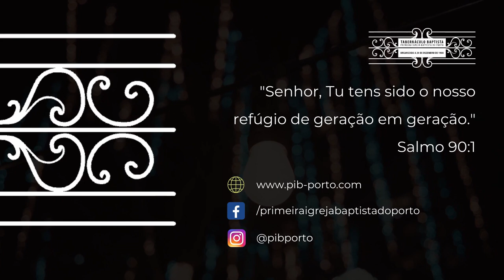"Pessoas comuns a fazerem coisas excecionais" - Pr. Eliel Harada || PIBPORTO - 13.12.2020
Ficha técnicaEdição e legendas: Marcos Ferreira
Programa de Edição: DaVinci Resolve 17
Câmara: Canon Legria HFR506